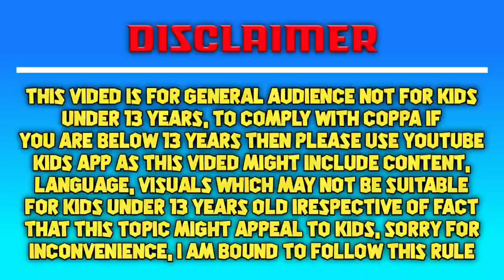How Pokemon Trainers Identify their Pokeballs? | Pokemon in Hindi | Pokemon Theory | Anime Assemble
How Trainers Identify their Pokeballs?
so it's a Theory video I hope you'll like it!😅💖✔️
BIGGEST MYSTERY SOLVED FINALLY!!✔️🤩💝😘

My Another Cool Videos!👇👇👇b👇
Will May Return in Pokemon Sword and Shield

THIS IS THE WORLD OF ANIMES AND CARTOONS!!
Become the part of our family of Pokemon world and the world of and Animes you have to do only one thing that is SUBSCRIBING OUR CHANNEL SO WHY ARE YOU WAITING SUBSCRIBE NOW

1 Like More Motivation👍

Like in anime we discuss about Pokémon,Ben 10 Ultimate Alien,Ben 10 Alien Force all in Hindi and Doraemon and Beyblade

Credit
Animator:The Pokemon Company
Video Editor : Anime Assemble
Category: Entertainment